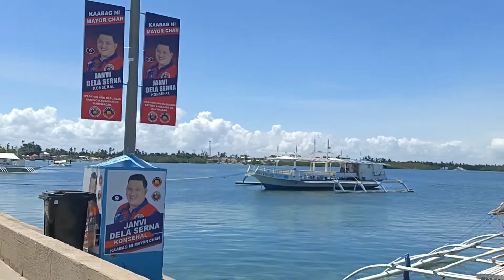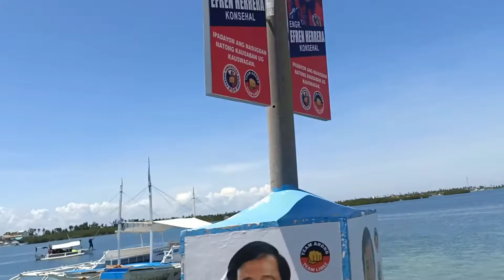Somewhere down the road